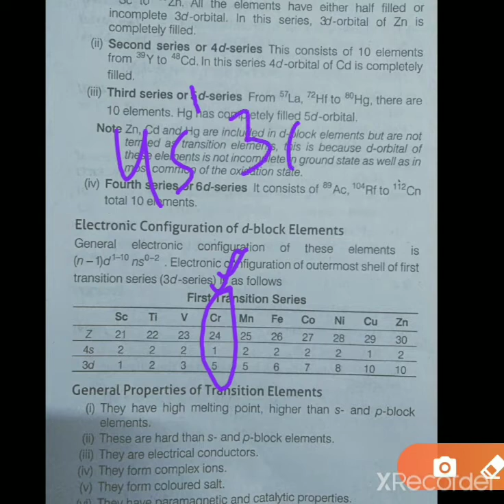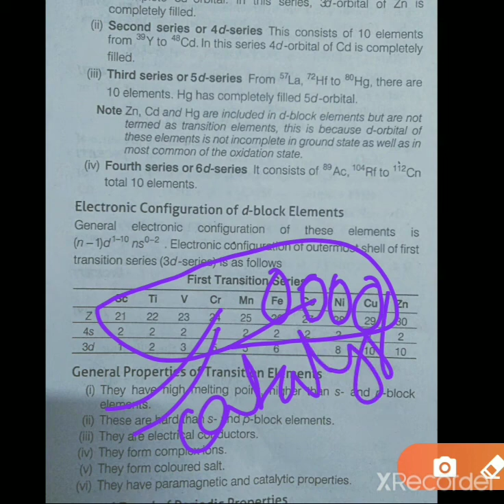Class 12 ch-8 d block elements (Electronic Configuration)